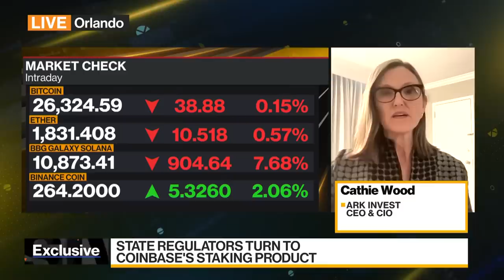Cathie Wood on Binance, Coinbase Legal Woes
Cathie Wood, chief executive officer and chief investment officer at Ark Investment Management LLC, said Binance Holdings Ltd.’s US legal problems will benefit Coinbase Global Inc. because it would eliminate its main competition. She speaks exclusively on Bloomberg Television.
(Corrects to make clear that Binance has not been accused of fraud or any criminal activity in any of the current US regulatory actions)